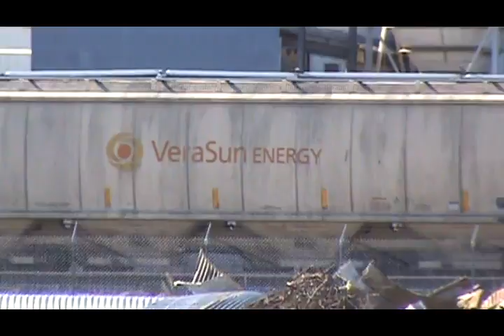4 22 12 Part 1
Train 1: westbound ethanol empty

Train 2: westbound grain empty

Train 3:westbound empty oil can